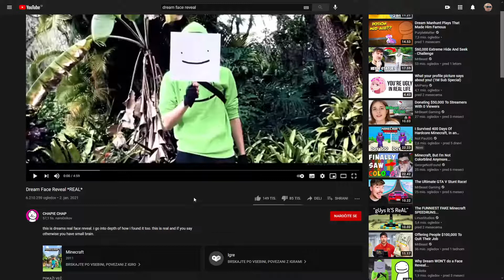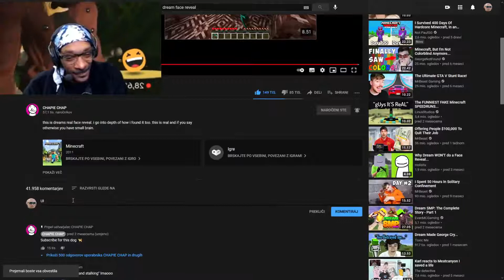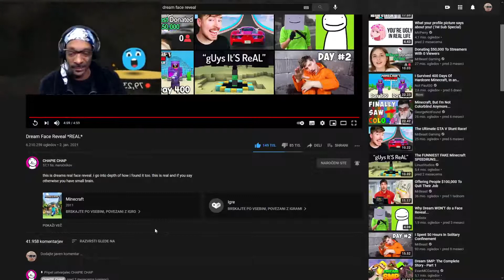Reacting to Dream Face Reveal *Not Fake at All*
Today me and raptor react to Dream's epic face reveal (EXPOSED).